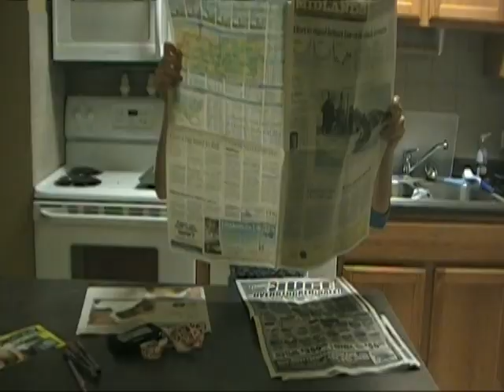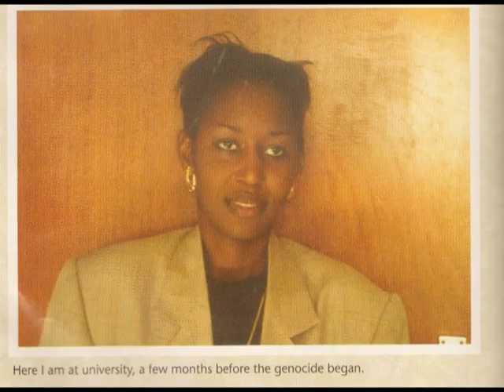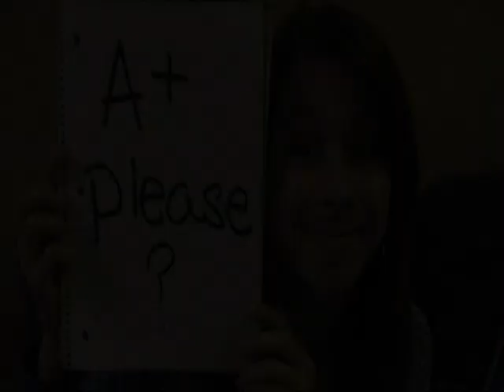Immaculee Ilibagiza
My attempt at an A+...Mrs Honey you're the best!!!